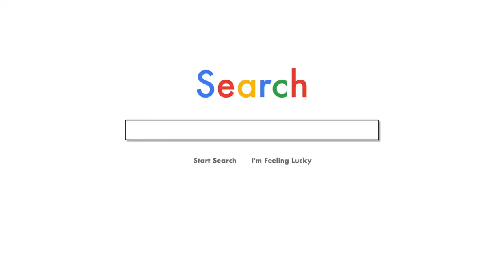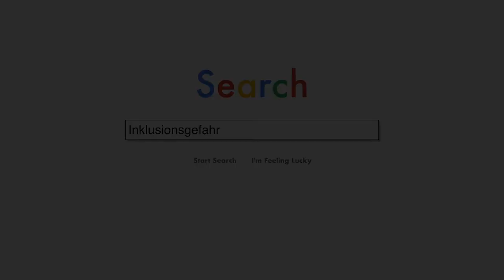Silvana und ihr Mann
Silvana erzählt über ihre etwas andere Ehe mit Jury.

Du findest uns auch hier:

und privat auf TikTok: @Dingsbumbs